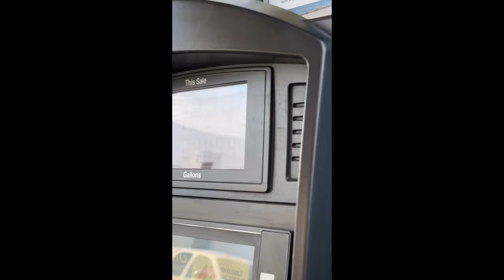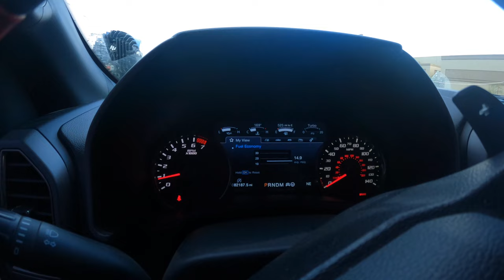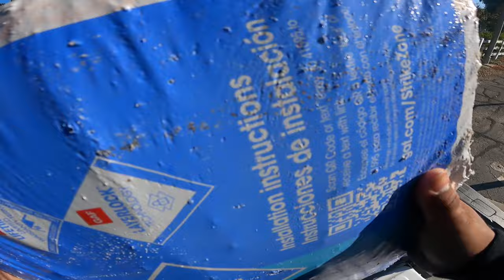My life as a roofing FOREMAN & INSPECTOR at 26 yrs old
In this video i go over what my day to day task are as a foreman and inspector. Im not only in charge of getting the jobs as well as running the jobs making sure the guys get everything done right. Roofing is in my blood and i hope you all enjoy this roofing content. I go to multiple places as well as jobs we are doing. This is all my roofing content and jobs for the whole week!!